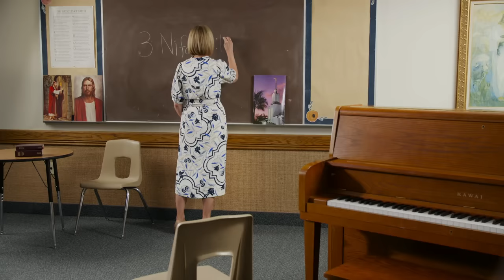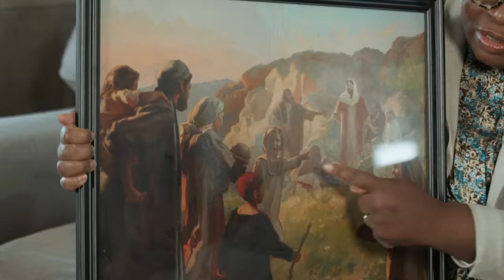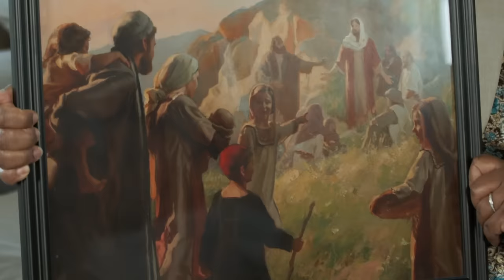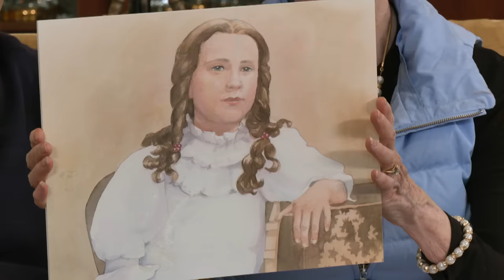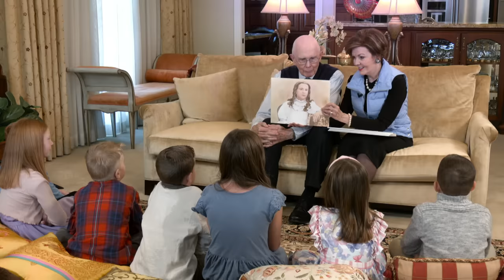Friend to Friend: Following Jesus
Join us on Saturday, March 9, at 10 a.m. MST for the next episode of Friend to Friend.

The March 2024 Friend to Friend episode features special guests President Dallin H. Oaks of the First Presidency and his wife, Kristen. Hosted by the Primary General Presidency, this episode helps children learn the importance of following Jesus.

There will be music, a visit from Louie the Toucan, and a fun craft! This 20-minute episode is fun, engaging content made just for kids and can be used at home or in Primary to help you teach children about the gospel of Jesus Christ.